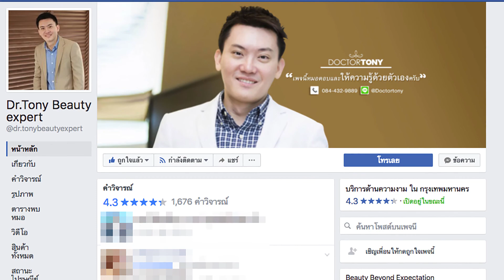รีวิว ปรับรูปหน้าให้เป๊ะ ไม่ดูโป๊ะ กับหมอโทนี่ Dr Tony Beauty Export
ปรับรูปหน้าโดยการฉีดฟิลเลอร์ให้ดูมีมิติ มีสัดส่วนที่เหมาะสม ดูเป็นธรรมชาติ ทำให้หน้าเป๊ะขึ้น ไม่ดูโป๊ะ โดยคุณหมอผู้เชี่ยวชาญ